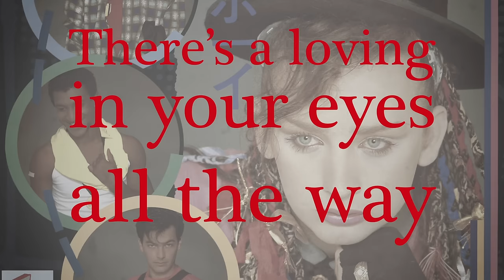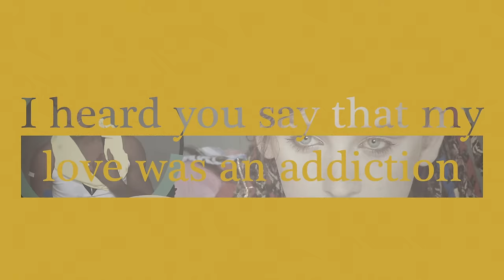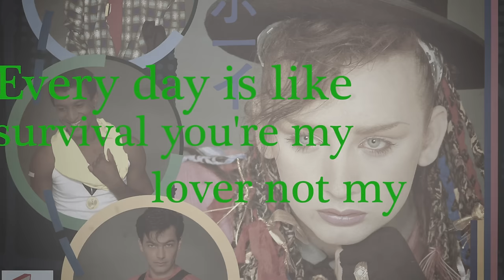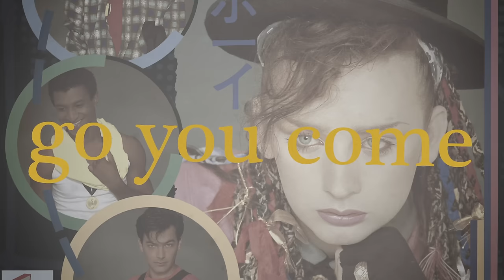Culture Club - Karma Chameleon (Official Lyric Video)